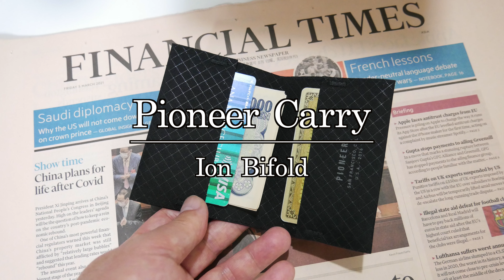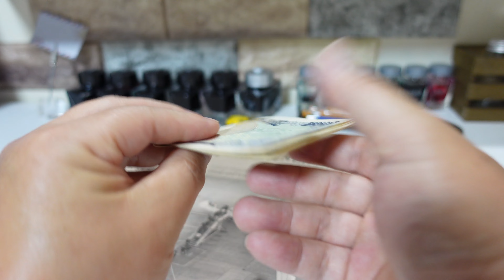軽くて頑丈！防水仕様、アウトドアに最適なミニ財布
Pioneer Carry Ion Bifold （パイオニアキャリー イオン バイフォルド）
軍事用から登山・アウトドア、パラシュートやパラグライダーなど、過酷な条件下で使われる、頑丈さと驚くような軽さをもち合わせた繊維素材・リップストップ生地仕様のミニマル財布です。

アウトドア、マリンスポーツなど、雨や水で濡れても大丈夫な防水財布をお探しの方に最適だと思います。

パイオニアキャリー　オンラインストアー

メンズ財布レビュー動画チャンネルBlog版もよろしくお願いします！

■当チャンネルの動画・概要欄・コミュニティー記事については個人的な主観をもとに書いており、すべての人に当てはまるというものではありません。
商品やサービスのご購入に関する最終的な判断はご自身の責任でお願い致します。